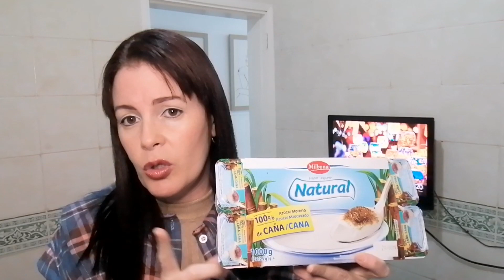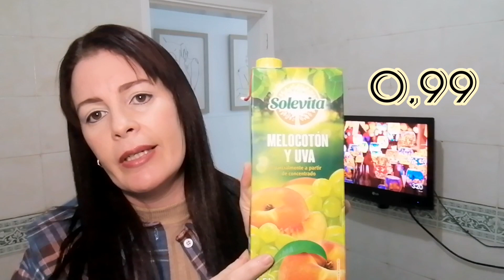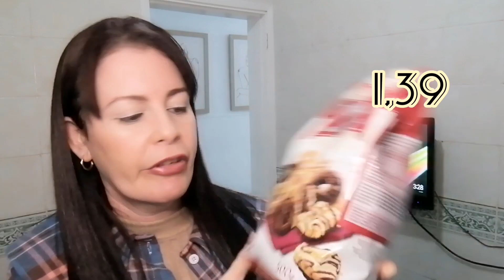🥝COMPRA SEMANAL LIDL /CON PRECIOS/ÚLTIMA DEL MES/TODO DE FAMILIA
Holaaa Familiaaa!!! Hoy traigo COMPRITA última del mes en LIDL. ESPERO LES SEA ÚTIL Y ENTRETENIDO!!